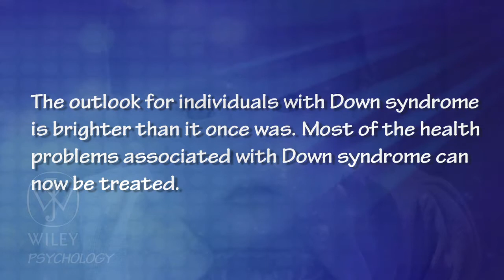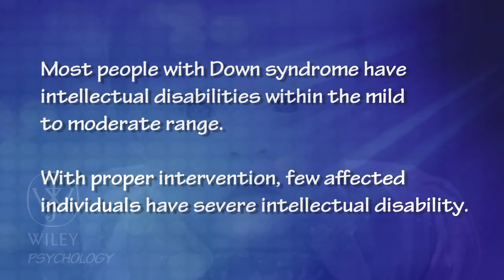Down Syndrome Connection